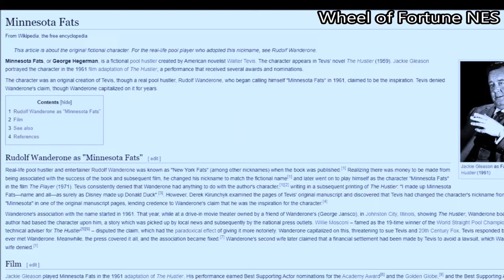Wheel of Fortune Deluxe Ed SNES | ghost in my machine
The game was not altered in any way. I just kept coming across some strange coincidences.

I would take it as a sign or something but I don't really do that unless I'm being ironic. My dad did love Wheel of Fortune, and it's Father's Day so we'll say maybe he's trying to say hi. Hi, dad!

Enjoy the strange ghost in the machine cursed game.

GOOD HEALTH!
Please be good to yourselves and each other.